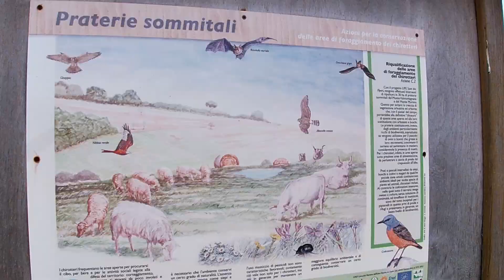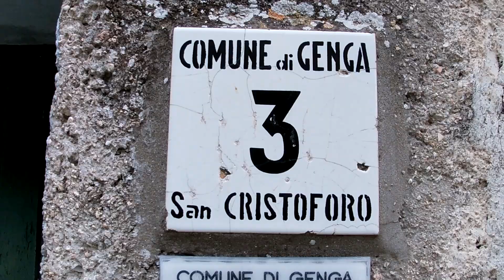Monte Valmontagnana - Lo scrigno del tesoro - HIKEBIKING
Il toponimo forse meno conosciuto per la montagna più importante del Parco Naturale Regionale Gola della Rossa e di Frasassi perché è lo scrigno che nasconde il tesoro del più grande complesso ipogeo d'Europa.
L'ascesa nel bosco colorato d'autunno fino ai prati sommitali, i borghi in pietra arrampicati sul pendio, alcuni abbandonati, altri dove per contare gli abitanti bastano le dita delle mani.
Il sentiero speleologico lungo il quale si aprono i pozzi bui e profondi che conducono al ventre della montagna.
Infine i panorami e l'affaccio sul ciglio della parete strapiombante delle Gole di Frasassi.
Molto più di un giro in bicicletta!

Per venire con noi 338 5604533